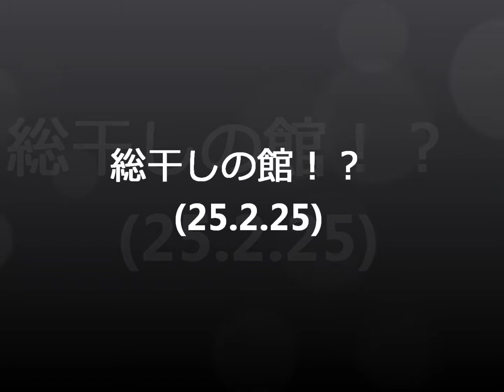総干しの館25 2 25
雨の日以外はよほどのことがない限り'パタパタ&総干し'を欠かしたことがない
くーちゃんのお父さんですが、昨日はあまりの強風で断念しました。
今日も、時折強い風が吹くのですが、家族三人が気持ちのイイお布団でネンネ
するため頑張りました！